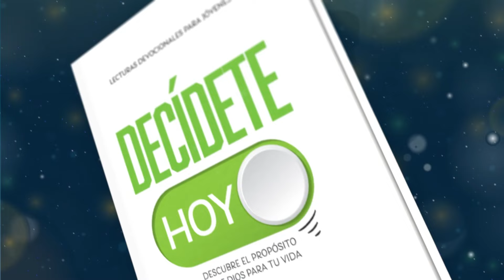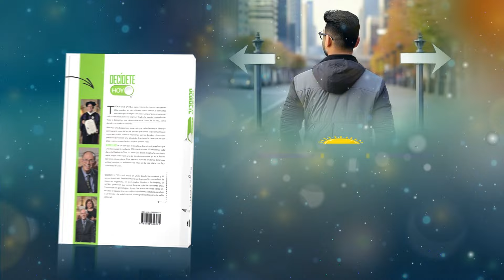Devoción Matutina Para Jóvenes - 22 de Agosto del 2024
22 DE AGOSTO
UNA SERPIENTE DE GOMA
«La serpiente era más astuta que todos los animales salvajes que Dios el Señor había creado, y le preguntó a la mujer: "¿Así que Dios les ha dicho que no coman del fruto de ningún árbol del jardín?"» (Génesis 3: 1).

Cuando mi mamá era niña, vivía con sus padres en Nigeria, África. Le encantaba jugar con serpientes de goma pintadas con los mismos colores de las serpientes venenosas que había en el lugar. Esto a veces causaba confusiones.

Un día cuando se hizo tarde dejó su serpiente en el patio y entró a cenar. A la mañana siguiente, quedó horrorizada al ver a un hombre atacando a su serpiente con su machete. Cada vez que el hombre golpeaba la serpiente, esta brincaba en el aire. La niña, indignada, salió corriendo y gritando: «¡Esa es mi serpiente, esa es mi serpiente!». Luego la recogió y corrió de vuelta a casa. El hombre se puso pálido, sacudió la cabeza y se echó a correr en dirección opuesta. El pobre hombre había gastado su tiempo y sus energías peleando con algo que ni siquiera era real.

Los jóvenes a menudo luchan con serpientes de goma y desperdician su valioso tiempo tratando de matar culebras inofensivas. Esto suele ocurrir cuando se olvidan de establecer planes adecuados y prioridades para sus actividades escolares u otras responsabilidades importantes.

Sin embargo, existe una serpiente real y altamente peligrosa descrita en las Escrituras: «Así que fue expulsado el gran dragón, aquella serpiente antigua que se llama Diablo y Satanás, y que engaña a todo el mundo. Él y sus ángeles fueron lanzados a la tierra» (Apocalipsis 12: 9). Ataca a sus víctimas con veneno en forma de «tentación» y «pecado», los cuales tienen efectos fatales. Afortunadamente, existe un antídoto infalible llamado «perdón», que obra a través de la sangre del Hijo de Dios derramada en la cruz. Aquellos que son mordidos por la serpiente satánica pueden escapar de la muerte eterna si están dispuestos a aceptar este antídoto y recibir la vida eterna que se les ofrece.

¿Qué serpientes de goma te distraen de tus planes y prioridades en la vida? ¿Cómo puedes resistir la tentación y el pecado que te ofrece la serpiente real y buscar el perdón y la vida eterna que te ofrece Dios? Decídete hoy a ser victorioso en el nombre de Jesús.